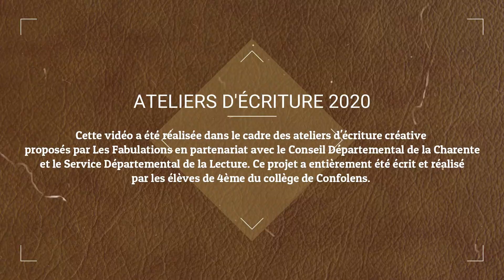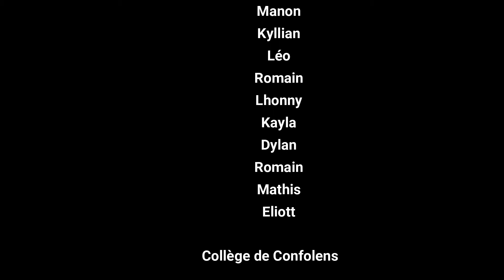DISPARUS EPISODE 3 | SÉRIE LITTÉRAIRE | COLLÈGE DE CONFOLENS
↓ L E S F A B U L A T I O N S ↓

Dans le cadre de l'année scolaire 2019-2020, les élèves de 4ème du collège de CONFOLENS (Charente) ont participé à des ateliers d'écriture organisés par Les Fabulations en partenariat avec le Service Départemental de la Lecture et le Conseil Départemental de la Charente. Cette vidéo est le teaser du dernier épisode de leur série littéraire "Disparus". Pour lire l'épisode 3 et suivre l'enquête  rendez-vous sur notre site internet :

 Les Fabulations sont des ateliers d’écriture et d’expression créatives à destination d’un public adolescent et adulte. Le but est avant tout de développer la créativité, la prise d’initiative et la confiance en soi. Il s’agit de renouer avec le plaisir de manier la langue, à l’écrit comme à l’oral, par le biais de thèmes d’inventions variés. Les séances fonctionnent sur un principe d'écriture immersive : les participants sont plongés au sein de scénarios originaux afin de faciliter l'entrée dans l'écriture.

Nous créons des ateliers d'écriture répondant aux besoins spécifiques des festivals littéraires et lieux culturels.

Dans le cadre de la lutte contre l'illettrisme nous travaillons en collaboration avec le Service Départemental de la Lecture (CHARENTE) et les collèges de la région afin de proposer à des élèves en difficulté scolaire des ateliers d'expression créative sur-mesure.

Nous contacter pour plus de renseignements.

• NOUS CONTACTER

• REMERCIEMENTS :

LES PARTICIPANTS DES ATELIERS
LE COLLÈGE DE CONFOLENS
LE SERVICE DÉPARTEMENTAL DE LA LECTURE (Département Charente)
LE CONSEIL DÉPARTEMENTAL DE LA CHARENTE